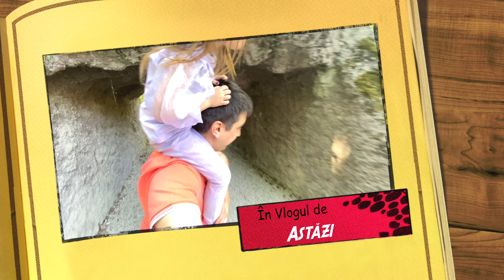🦖 Ce ANIMALE a DESCOPERIT MARA ❓ SURPRIZA MARE în PARCUL ZOO 😯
URPRIZA MARE în PARCUL ZOO
Fauna park.

SAFARI PARK -  Parco Natura Viva was opened in 1969. It covers about 40 hectares of land and is a natural zoological garden which is home to some 1.500 specimens belonging to over 250 wild species. Each year the Park is visited by around 40.000 school students, from kindergarten to high school, as well as almost half a million individual visitors.

The Park is divided into two main areas to visit: the Safari Park, in which the visitor stays in his vehicle, and the Fauna Park, which is for pedestrians only. The Park’s predominant activity involves the breeding of wild animal species, in coordination with leading zoological institutions in Europe. This commitment is also enshrined in art.1of Legislative Decree. 73 of 21 March 2005 which lays down rules aimed at enhancing “the role in conserving biodiversity, in order to protect wildlife andpreserve the same biological diversity”.

⚠️ ATTENTION! ⚠️

⚠️ ATENȚIE! ⚠️